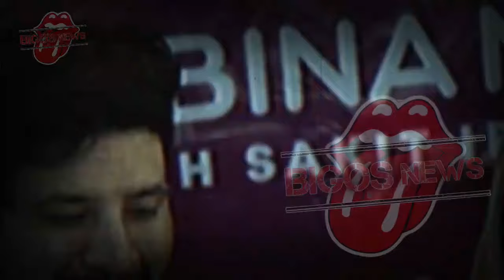IRISH BELLA MENDADAK DISOROT, CINTA LAMA IRISH BELLA - GOSIP ARTIS HARI INI